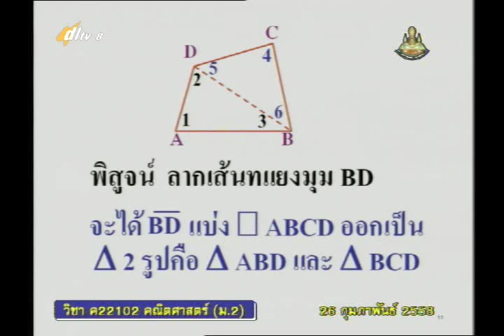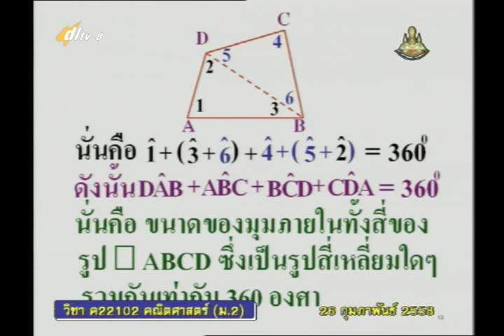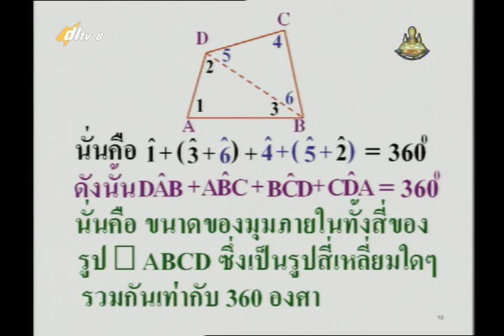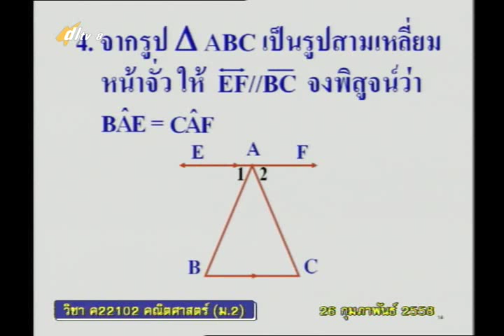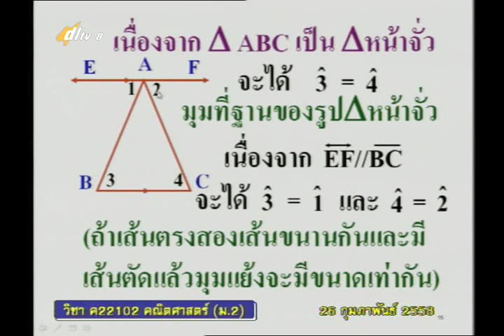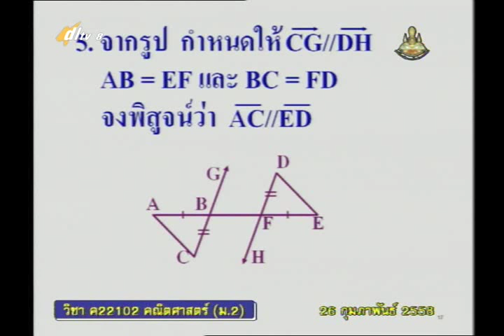048C+8260258+ค+เส้นขนานและการนำไปใช้+mathm2+dl57t2